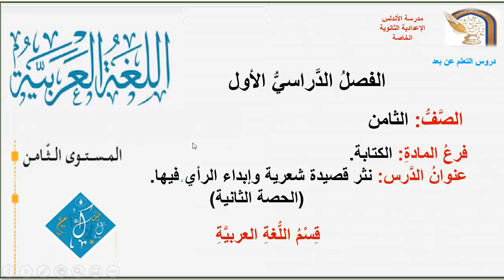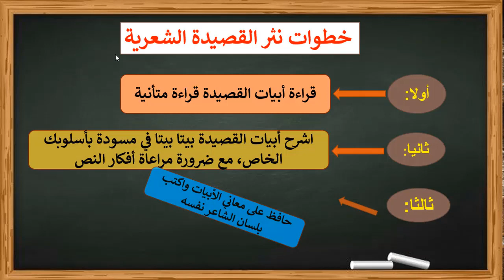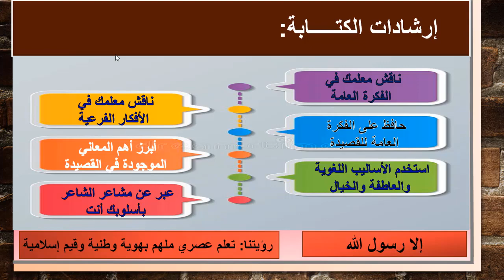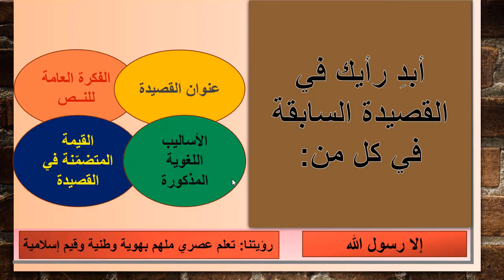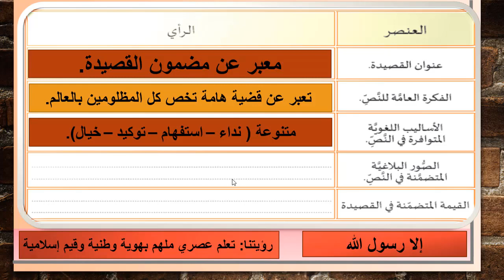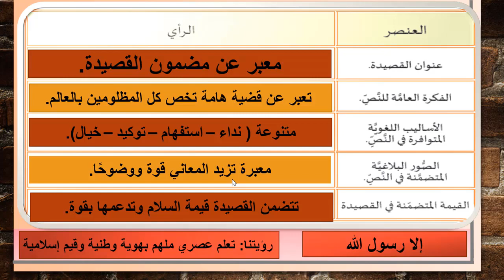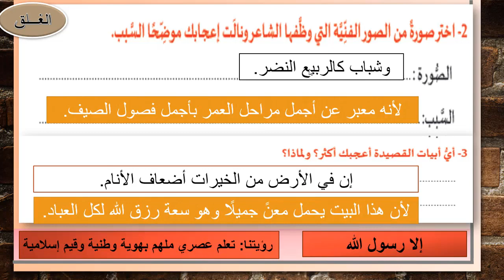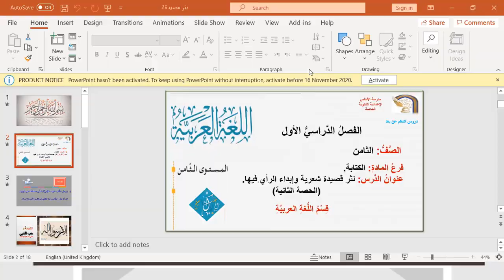الصف الثامن - اللغة العربية - نثر قصيدة شعرية الجزء الثاني 37